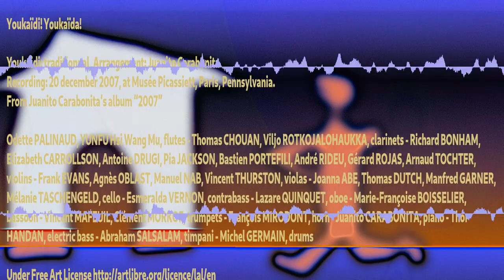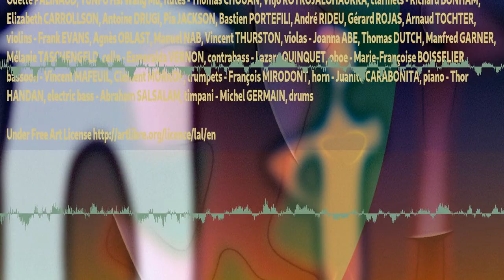Youkaïdi ! Youkaïda !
Youkaïdi ! Youkaïda ! : traditionnal
Arrangement: Juanito Carabonita
Recording: 20 december 2007, at Musée Picassiett, Paris, Pennsylvania.
From Juanito Carabonita’s album “2007”

Odette PALINAUD, YUNFU Hsi Wang Mu, flutes
Thomas CHOUAN, Viljo ROTKOJALOHAUKKA, clarinets
Richard BONHAM, Elizabeth CARROLLSON, Antoine DRUGI, Pia JACKSON, Bastien PORTEFILI, André RIDEU, Gérard ROJAS, Arnaud TOCHTER, violins
Frank EVANS, Agnès OBLAST, Manuel NAB, Vincent THURSTON, violas
Joanna ABE, Thomas DUTCH, Manfred GARNER, Mélanie TASCHENGELD, cello
Esmeralda VERNON, contrabass
Lazare QUINQUET, oboe
Marie-Françoise BOISSELIER, bassoon
Vincent MAFEUIL, Clément MORKOF, trumpets
François MIRODONT, horn
Juanito CARABONITA, piano
Thor HANDAN, electric bass
Abraham SALSALAM, timpani
Michel GERMAIN, drums